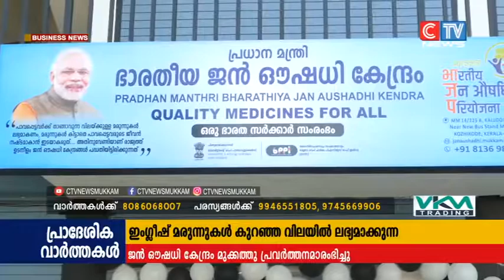പ്രധാന മന്ത്രി ഭാരതീയ ജൻ ഔഷധി കേന്ദ്രം മുക്കത്തു പ്രവർത്തനമാരംഭിച്ചു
ഗുണനിലവാരമേറിയ ഇംഗ്ലീഷ് മരുന്നുകൾ കുറഞ്ഞ വിലയിൽ ലഭ്യമാക്കുന്ന ഭാരത സർക്കാർ സംരംഭമായ പ്രധാന മന്ത്രി ഭാരതീയ ജൻ ഔഷധി കേന്ദ്രം മുക്കത്തു പ്രവർത്തനമാരംഭിച്ചു. മുക്കം പുതിയ ബസ് സ്റ്റാൻഡിൽ പ്രവർത്തനമാരംഭിച്ച  പ്രധാന മന്ത്രി ഭാരതീയ ജൻ ഔഷധി കേന്ദ്രത്തിന്റെ ഉത്ഘാടനം പ്രമുഖ വ്യക്തികളുടെ സാന്നിധ്യത്തിൽ സയ്യിദ് മാന് തങ്ങൾ വെള്ളൂർ നിർവഹിച്ചു.